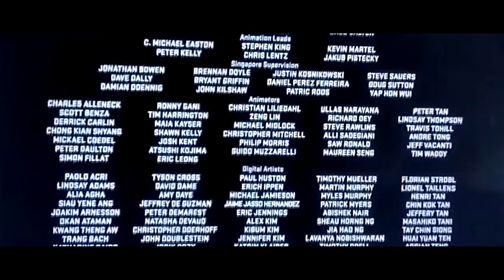Ingmar Bergman & Mozart's the Magic Flute: the Obsessive Goes to the Movies (Ep 74)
The goth cinema maestro produces a fun, lighthearted look at Mozart's most accessible opera, the Magic Flute. And opens up a discussion between what happens onstage and what an audience member brings to the event.

If you're in L.A. and want to see some top-notch Shakespeare, here's the group I mention in my video:

All photos by Grettel Cortes

A: left to right: Patrick Batiste (Trebonius), Richard Azurdia (Casca), William Elsman (Marcus Brutus), Daniel De Young (Cinna), Kelvin Morales (Decius Brutus)
B: foreground: William Elsman (Marcus Brutus)
Background: left-right: Richard Azurdia (Casca), Carene Rose Mekertichyan (Metellus Cimber), Hiwa Chow Elms (Marc Antony), Patrick Batiste (Trebonius)
C: foreground left-right: Sabra Williams (Caius Cassius), William Elsman (Marcus Brutus)
Background left-right: Richard Azurdia (Casca), Kelvin Morales (Decius Brutus), Daniel De Young (Cinna), Jordan Anderson (Lucius)
D: David Melville (Julius Caesar) & Hiwa Chow Elms (Marc Antony)